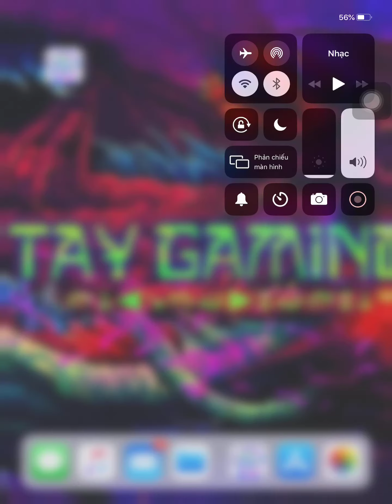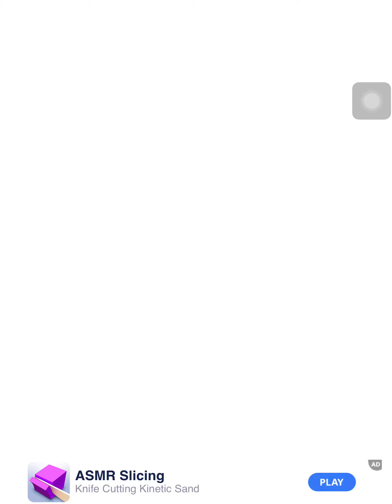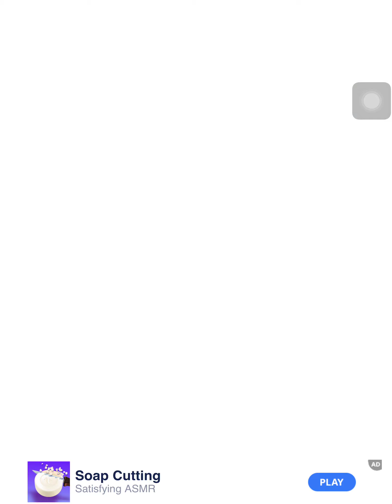Tie Dye Top 3 Free Games Ios - TayPlay Gaming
Live the hottest summer trend! Tie Dye summer clothes and beach accessories!

T-shirts, bikinis, beach bags... you name it! Show off your creative skills while customizing the Tie Dye clothes to your liking.

Let the summer fun begin!

 aestetic esntls uniqlo emily elizabeth tie dye socks